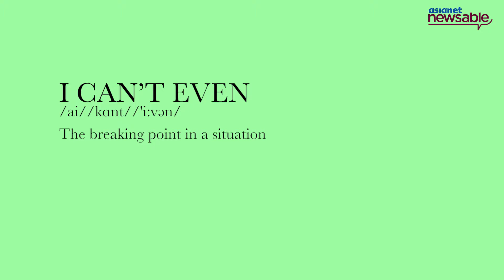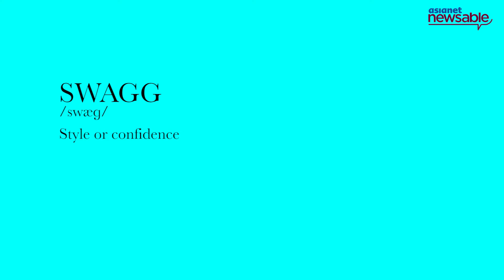Do you know the meaning of these millennial terms?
This is how the kids talk these days!